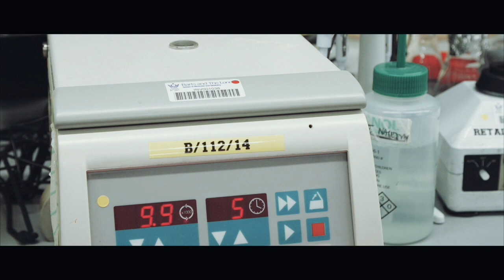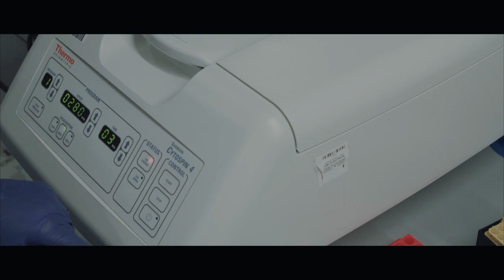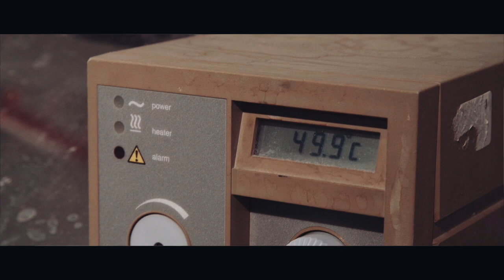Something in the Air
The Airway Cells and Air Pollution (ACAP) study investigated the impact of air pollution on immune cells within children’s lungs by combining research with school workshops.

This short film, created by Centre of the Cell, invites you to take an exclusive look into the Blizard Institute as our scientists* examine the clinical samples generously volunteered by over 400 school children across London.

You will journey from lungs to laboratories, peer into microscopes to spot carbon in white blood cells, track air pollution levels across the City, and deliberate over DNA.

*staff from Centre of the Cell take on the role of scientists.